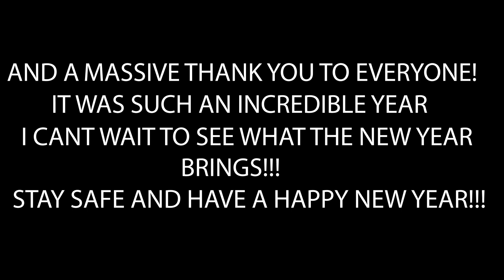BOWHUNTING AUSTRALIA (HAPPY NEW YEAR!!!)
Hi guys, just a short vid with a few highlights of year!!
Thanks for all your support this year! Cant wait to bring you more in the new year!!!
Cheers legends.

The Heat · Infraction

The Heat

Producer: Infraction
Music  Publisher: Infraction
Composer  Lyricist: Infraction
Composer: Infraction

GET ALL THE ARCHERY GEAR INCLUDING ATHENS ARCHERY BOWS, SWORD SIGHTS, STABILIZERS ,TREE LIMB QUIVERS, QAD REST, ATHENS ARCHERY BOWS , BROADHEADS, AND EVERYTHING ELSE ARCHERY RELATED HERE,